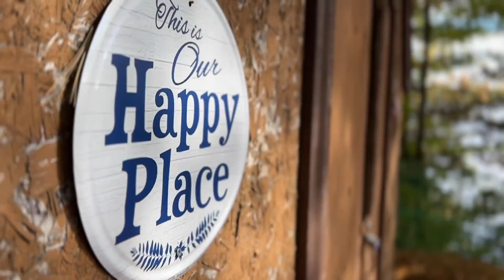FOR SALE - 15 Finn Road, Whitestone Lake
Sharon Wilson, Broker